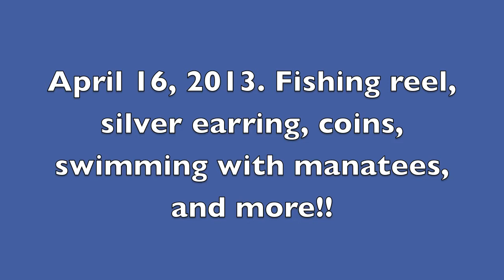April 16th, 2013. Alongside manatees,,silver, and more!!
Slow on the jewelry today, only 1 silver earring. The most exciting part of the day was the rare chance to be alongside 2 manatees!! Still found coins and some other stuff (including a fishing reel). Enjoy!!! Another hunt tomorrow!!!